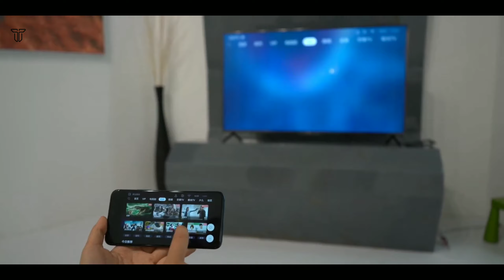Honor TV - Harmony OS & Pop-up Selfie Video Calling TV!!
Honor Vision smart TV is the first device with Huawei’s Harmony OS

Honor Vision Pricing and Availability

The Honor Vision costs ¥3799 (~Rs. 38,214/$537/€476) for the standard model with 16GB storage and ¥4799 (~Rs. 48,274/$680/€601) for the Pro model with 32GB storage. Both models have 2GB RAM. As mentioned previously, only the Pro model has a pop-up camera. Pre-orders begin tomorrow at 5 PM China Standard Time while general sales start at 10:00 AM on August 15th. No word yet on international availability, but don’t expect this TV to launch outside of China – especially because Harmony OS doesn’t have much in the way of an international app ecosystem.